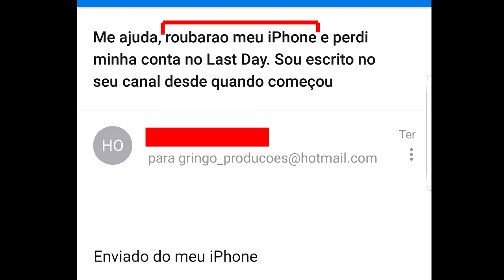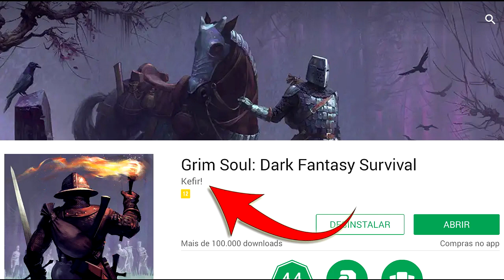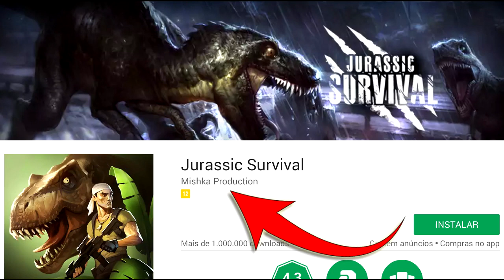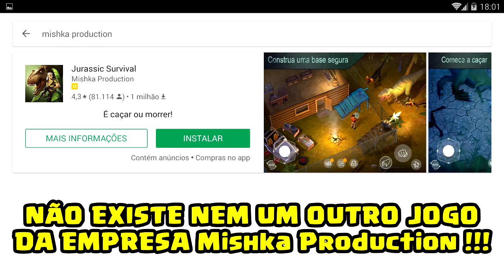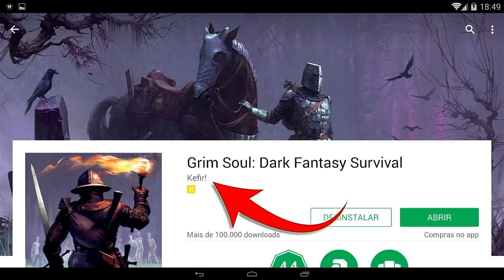🔥💣 CAIRAM NA PEGADA... KEFIR NÃO COMPROU NADA!!! LAST DAY #82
★ ★ ★⭐LEIA⭐★ ★ ★